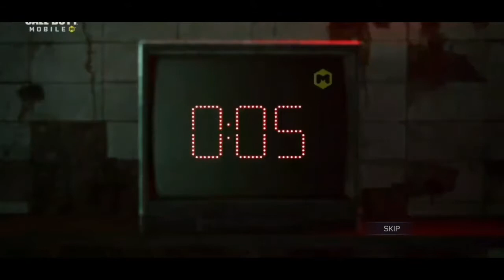BIGGEST CRATE OPENING IN CALL OF DUTY MOBILE HISTORY!! 😱 55 LUCKY DRAWS (4 SPINS ON EACH) 220+ SPINS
💚 Video description:
Call of Duty: Mobile - Crate Opening
I SPIN 4 TIMES ON 55 LUCKY DRAWS
WILL I STRIKE LUCKY? 🤔